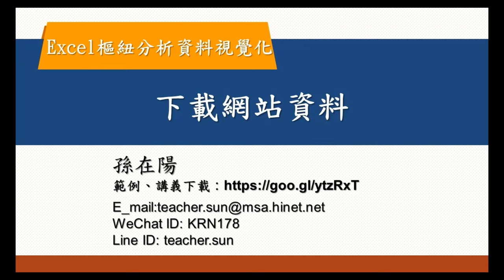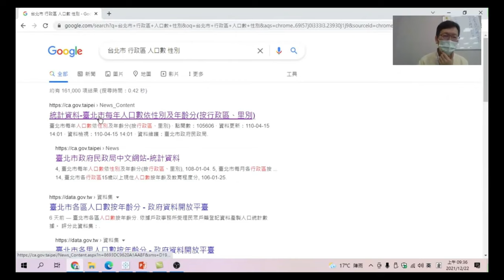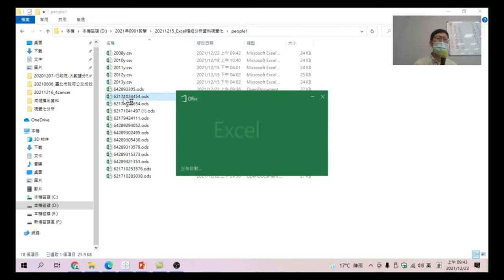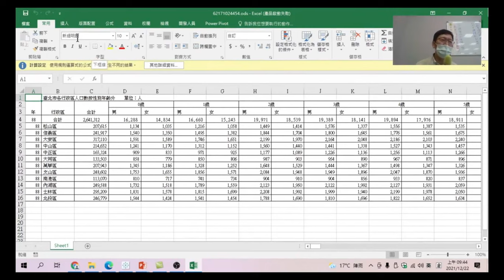02.網站資料下載與轉存CSV檔【Excel也能用樞紐分析做資料視覺】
【課程大綱】
02.網站資料下載與轉存CSV檔【Excel也能用樞紐分析做資料視覺】